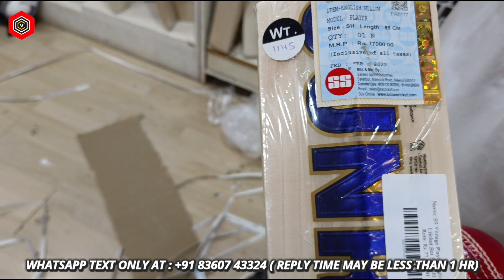MS Dhoni Birthday Special Original Profile Player Bats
A day prior to his 41st birthday, former India skipper MS Dhoni was in attendance at the Centre Court to watch the Wimbledon men's quarterfinal between Rafael Nadal and Taylor Fritz. Dhoni would not be complaining as the game went down to the wire and it was the 22 time Grand-Slam champion who staged a comeback to win the contest in five sets to progress to the semi-finals of the ongoing Grand Slam.

If you would like to purchase any of these cricket bats, please WhatsApp me.

THIS VIDEO IS ONLY MADE FOR EDUCATION PURPOSE . ONLY RELATED TO MARKET INFORMATION ''CHHABRAVLOGS' IS NOT RESPONSIBLE FOR ANY KIND OF PROFIT AND LOSS IN BUSINESS.

ये वीडियो सिर्फ  मार्किट की जानकारी देने के उद्देस्य  से बनाई गयी है  | ''SIRAJ SAIFI''  और YOUTUBE किसी भी तरह से Paid Promotion नहीं करता | यदि आप वीडियो के माध्यम से कोई भी खरीदारी करते है और आपके साथ कुछ धोका या नुक्सान होता है तो इसमें  ''CHHABRAVLOGS'' और YOUTUBE की कोई जिम्मेदारी नहीं होगी | ग्राहक अपनी खरीदारी अपनी सूझ बुझ से और सोच समझ के करे |

 इसी तरह से हमारा सपोर्ट करते रहिए आपके प्यार और सपोर्ट के लिए आपका बहुत-बहुत धन्यवाद 🙏 ___________________________ANKIT CHHABRA